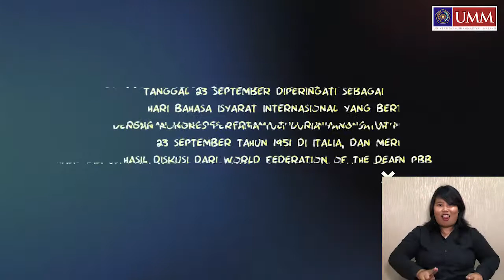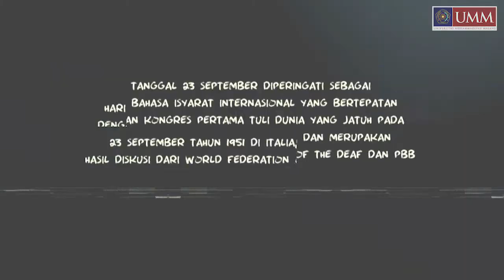Kaleidoskop Agustus 2019 - UMM | Rayakan Hari Bahasa Isyarat Internasional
Hari Bahasa Isyarat Internasional diperingati pada tanggal 23 September yang bertepatan dengan kongres pertama tuli dunia.

Kaleidoskop Agustus hadir untuk merayakan Hari Bahasa Isyarat Internasional. Di pojok kanan bawah, kamu bisa melihat TemanTuli kita membahasakan isyarat dari kegiatan-kegiatan bulan lalu.

Selamat Hari Bahasa Isyarat Internasional dan selamat menyaksikan!

Footage: Humas UMM
Cameramen: Helmi Mahendra
Drone Pilot: Rino Anugrawan
Editing: Muhammad Zaky Agung S. B.
Script: Hana Rosmalia Alfia
Assisted by: Luthfi Badhilah
Voice Over: Syahrin Pertiwi
Juru Bahasa Isyarat: Yanda Maria Elsera Sinaga